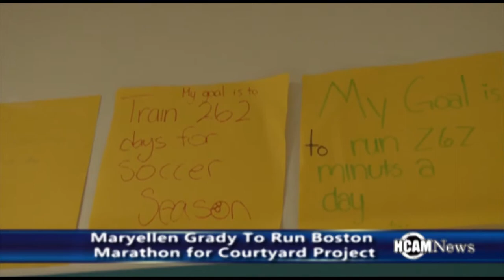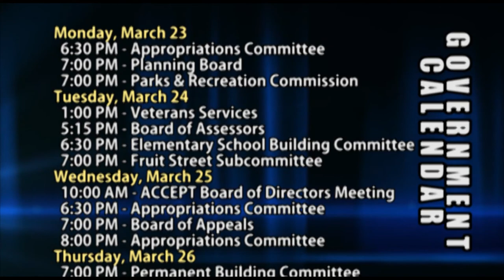HCAM News 3-20-2015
On this edition of HCAM news, we stopped by Greyhound friends and talked to some students from Boston University who are spending their spring break volunteering, Director Louise Coleman also gave an update on what is happening at Greyhound friends and Middle School Assistant Principal Maryellen Grady talks about a program designed to help students achieve their goals but first after much research and surveying, the Board of Selectmen decided not to look further into pursuing a merger of the Hopkinton and Ashland Fire Departments, town Manager Norman Khumalo explains